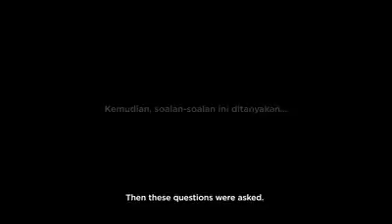Menyentuh hati Semua Rakyat Malaysia. Tanah tumpahnya DARAHKU!!